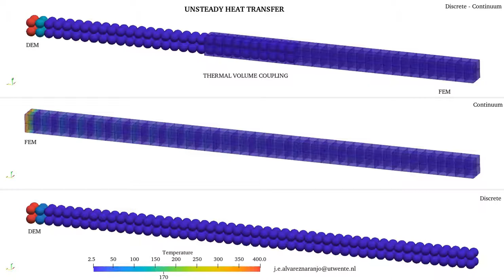Unsteady Heat Transfer modelling